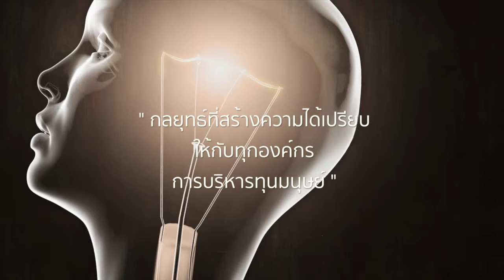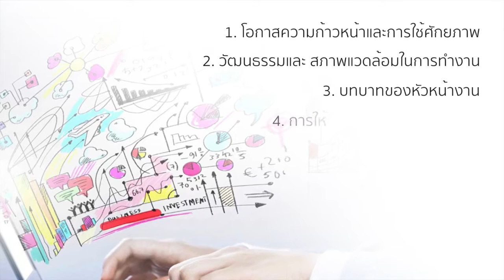[HD] VDO Project 3